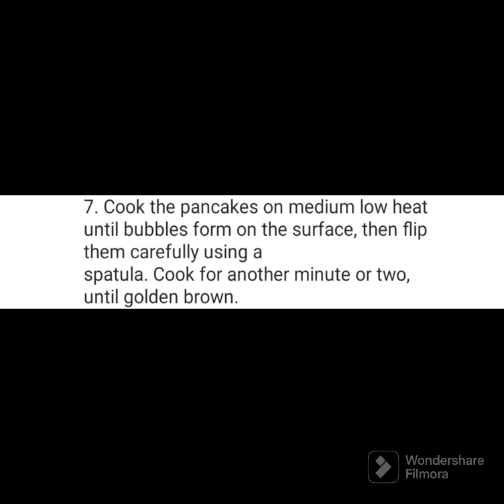Nutella Pancake 🥞foodlover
Nutella pancake

Ingredients:
2 eggs
30g granulated sugar
172g whole milk
1+1/2 tsp baking powder
1 tsp vanilla extract
30g salted butter (melted)
170 g all-purpose flour
9 tbsp nutella (scoop1 tbsp of nutella on to parchment paper, spread slightly with the back of spoon, freeze for 20
minutes)

Instruction
1. In a large mixing bowl, whisk together the all-purpose flour, baking powder, and salt.
2. In a separate bowl, whisk together the whole milk, eggs, granulated sugar and melted butter until well combined.
3. Pour the wet ingredients into the dry ingredients and stir until just combined. Be careful not to overmix; a few lumps are okay.
Let the batter rest for 5-10 minutes.
4. Heat a non-stick skillet or griddle over medium heat.
Lightly grease the surface with cooking spray or butter.
5. Pour about 1/4 cup of the pancake batter onto the skillet for each pancake.
6. Add the freeze Nutella in the center of each pancake.
Cover the Nutella with a small amount of additional pancake batter, just enough to cover it.
7. Cook the pancakes on medium low heat until bubbles form on the surface, then flip them carefully using a
spatula. Cook for another minute or two, until golden brown.
8. Remove the pancakes from the skillet and repeat the process with the remaining batter and Nutella.